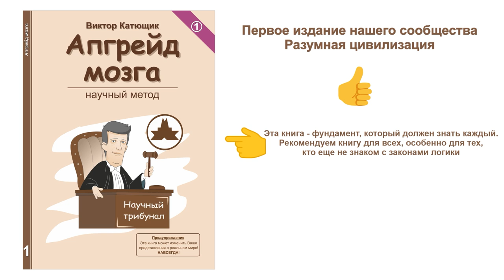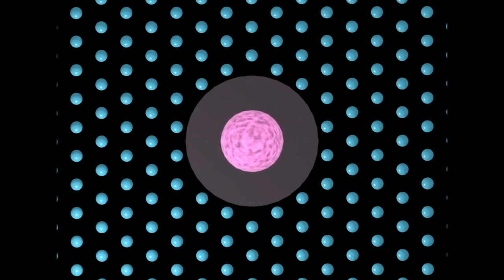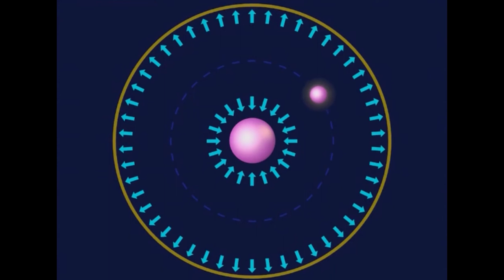💥 Движение космических тел 🔴 Дискретность света ★ 👍 наука✔"Катющик ТВ"